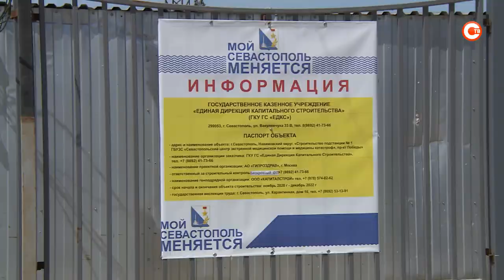В районе проспекта Победы начали строить новую подстанцию скорой медицинской помощи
Новую подстанцию скорой помощи начали строить в районе проспекта Победы. В лечебно-профилактическом учреждении будут круглосуточно оказывать медпомощь как взрослым, так и детям. Сейчас на стройплощадке идут подготовительные работы. Само здание подстанции будет трехэтажным. Когда построят объект, и сколько человек в нем будет работать?